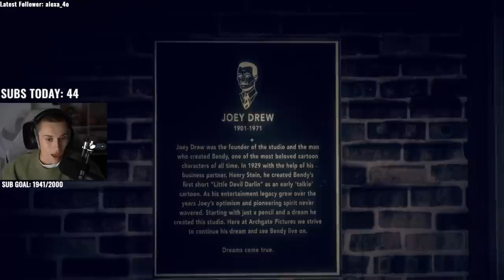I Played Bendy and the Dark Revival...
Jack Manifold jumps into the newest game in the Bendy franchise, Bendy and the Dark Revival